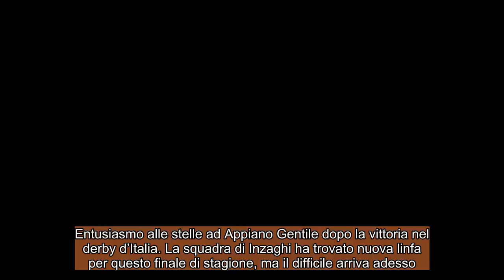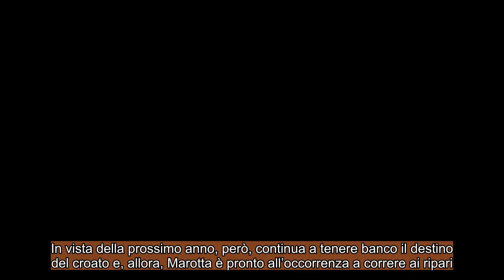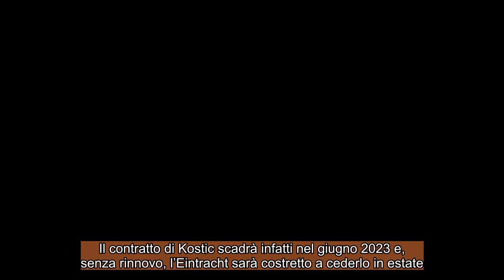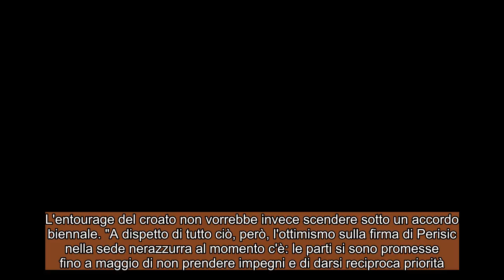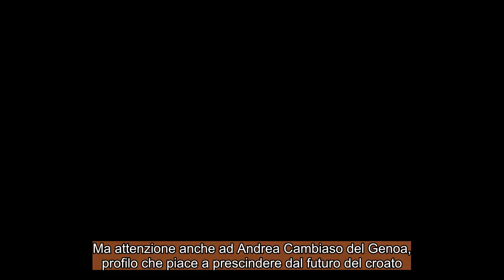CALCIOMERCATO INTER “Riprova un grande colpo” ! Bremer, bozza d'accordo !